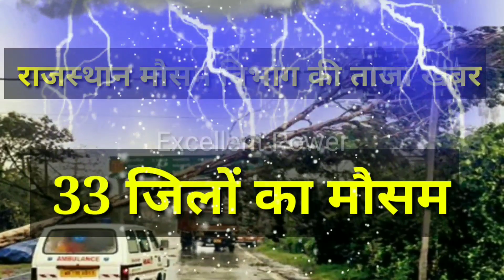Rajasthan ka mausam today | Rajasthan mausam ki jankari | 21 June 2021 rajasthan ka mausam samachar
Rajasthan mausam today | Rajasthan mausam ki jankari 19 जून 2021 rajasthan mausam samachar | mosam

1. rajasthan mausam vibhag
2. rajasthan mausam vibhag ki jankari
3. rajasthan mausam today
5. rajasthan mausam vibhag jankari
6. rajasthan mausam news
7. Rajasthan mausam samachar
8. rajasthan mosam ki jankari today
9. rajasthan mosam ki jankari today live
11. rajasthan mosam ki jankari
12. rajasthan mausam news
13. rajasthan mausam vibhag
jankari

 1. weather forecast
2. rajasthan weather report
 3. weather today
4. weather forecast india
 5. rain weather 16. Mausam vibhag chetavni 17. Mausam vibhag bhayankar chetavni 20. high alert 21. Aaj ke Mausam ka mizaaj
in Rajasthan tomorrow ? When will it rain in Rajasthan ? The news of rain in Rajasthan tomorrow . When will it rain in Rajasthan ? Where is it raining today ? the news of rain today aaj ka mausam aaj ka mosam rajasthankamausam Aaj Rajasthan ka mausam Rajasthan Mausam ke HAL Aaj Ka Mausam Kaisa rahega Rajasthan mausam ki jankari Rajasthan mausam ki taaja khabar Rajasthan mausam ki taaja jankari Rajasthan ke sabhi jilon ka mausam Rajasthan ke sabhi Jile Shri Ganganagar Hanumangarh Bikaner Barmer Jaisalmer Dungarpur Pratapgarh Udaipur Chittorgarh Pali Jalore Sirohi Kota Bundi jhalawad Jaipur Ajmer Nagaur Tonk Sawai Madhopur Karauli Dholpur Alwar Jaipur Churu Jhunjhunu to Sikar Hanumangarh sabhi jilon ka mausam
 1.राजस्थान मौसम की ताजा खबर
2. आज का राजस्थान का मौसम कैसा रहेगा
 3. आज राजस्थान में बारिश होगी या नहीं
 4. राजस्थान बारिश की ताजा खबर
5. आज का मौसम
 6. राजस्थान मौसम का ताजा समाचार
7. राजस्थान मौसम विभाग न्यूज़
weather jaipur , rajasthan Weather today Maximum and minimum temperature of Jaipur today Jaipur weather forecast 10 day Jodhpur weather Weather forecast Jaipur 16 days Mumbai weather Rajasthan today weather मौसम जानकारी 9 october 2020 mausam khabar राजस्थान मौसम विभाग 19 June 2021 राजस्थान का बारिश , राजस्थान बारिश वीडियो , राजस्थान में बारिश कब आएगी , राजस्थान में बारिश कब होगी 2021 राजस्थान बारिश कब होगी 2021 राजस्थान का बारिश , राजस्थान बारिश वीडियो , राजस्थान में बारिश कब आएगी , राजस्थान में बारिश rajasthanmausamtoday rajasthankamausam todayweathernews rajasthanmausamsamachar rajasthanmausamvibhag weathernews अलवर मौसम बांसवाड़ा मौसम बारां मौसम बाड़मेर जिला मौसम भरतपुर मौसम भीलवाड़ा मौसम बीकानेर मौसम बूंदी मौसम चित्तौड़गढ़ मौसम राजस्थान मौसम विभाग 19 June राजस्थान का बारिश , राजस्थानबारिश वीडियो , राजस्थान में बारिश कब आएगी , राजस्थान में बारिश कब होगी 2021 राजस्थान बारिश कब होगी 2021 राजस्थान का मानसून , राजस्थान में बरसात कब होगी , मानसून राजस्थान 2021 , mausam news , Rajasthan rain , latest hindi news , Rajasthan , bhari baarish Rajasthan today weather मौसम जानकारी 5 Junkhabar राजस्थान मौसम विभाग raini1 raini 19,20,21 June कोटा , झालावाड़ , भीलवाड़ा , बूंदी , बारां , प्रतापगढ़ डूंगरपुर , उदयपुर , चित्तौड़ , सिरोही , बांसवाड़ा , राजसमंद , जयपुर और डूंगरपुर । प्रदेश के विभिन्न शहरों का अलवर मौसम बांसवाड़ा मौसम बारां मौसम बाड़मेर जिला मौसम भरतपुर मौसम भीलवाड़ा मौसम बीकानेर मौसम बूंदी मौसम चित्तौड़गढ़ मौसम चुरु मौसम दौसा मौसम धौलपुर मौसम डूंगरपुर मौसम हनुमानगढ़ मौसम जयपर मौसम जालौर मौसम झालावाड मौसम झंझन मौसम जोधपर वाभन्न शहरा का अलवर मौसम बांसवाड़ा मौसम बारां मौसम बाड़मेर जिला मौसम भरतपुर मौसम भीलवाड़ा मौसम बीकानेर मौसम बूंदी मौसम चित्तौड़गढ़ मौसम चुरु मौसम दौसा मौसम धौलपुर मौसम डूंगरपुर मौसमवाभन्न शहरा का अलवर मौसम बांसवाड़ा मौसम बारां मौसम बाड़मेर जिला मौसम भरतपुर मौसम भीलवाड़ा मौसम बीकानेर मौसम बूंदी मौसम चित्तौड़गढ़ मौसम चुरु मौसम दौसा मौसम धौलपुर मौसम डूंगरपुर मौसम हनुमानगढ़ मौसम जयपुर मौसम जालौर मौसम झालावाड़ मौसम झुंझुनू मौसम जोधपुर मौसम करीली मौसम कोटा मौसम नागौर मौसम पाली मौसम प्रतापगढ़ मौसम राजसमंद मौसम सवाई माधोपर मौसम iaipur heat iaipur मौसम राजसमंद # rajasthanmausam2021 # rajsthanmansun2021 # मौसम 2021 rajasthan mausam today aaj mosam # मौसम
@BEST STUDENT POINT
@RAS Education Adda
@Rajasthan Weather
@Rajasthan मौसम
@INTERNATIONAL EDUCATION HUB
@AP EDUCATIONAL HUB